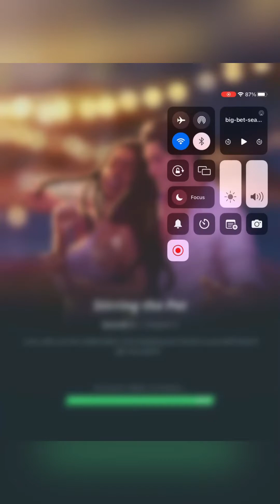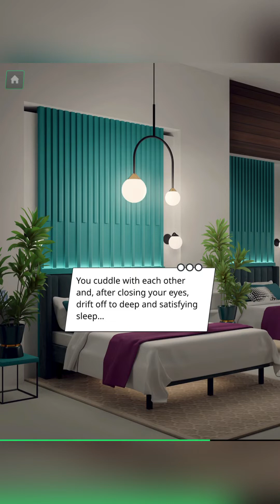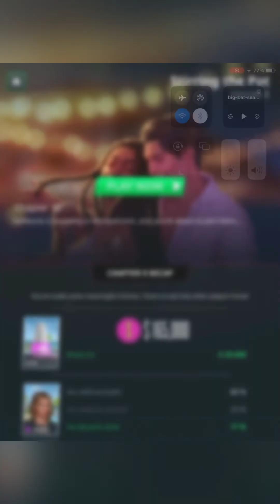TOO HOT TOO HANDLE NETFLIX ONLINE GAME SEASON 1 EPISODE 3/ CHAPTER 9